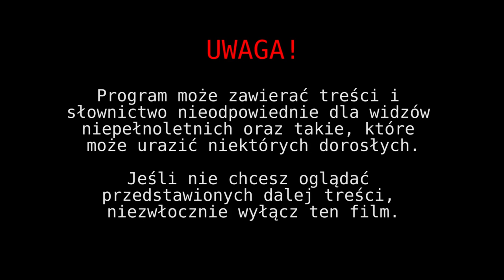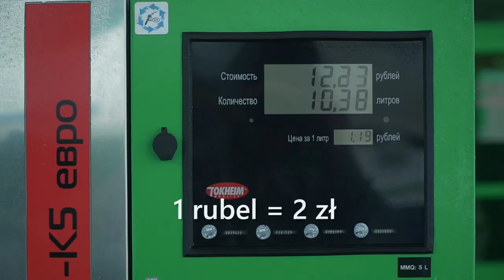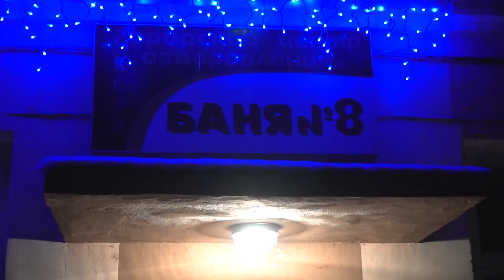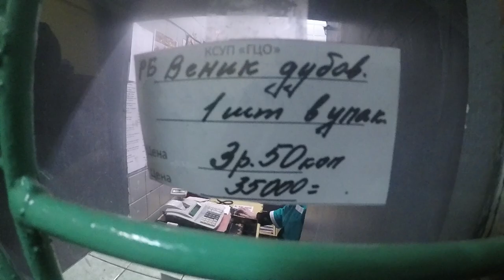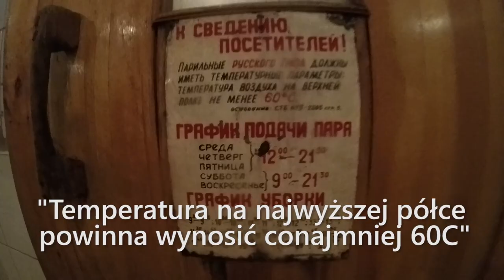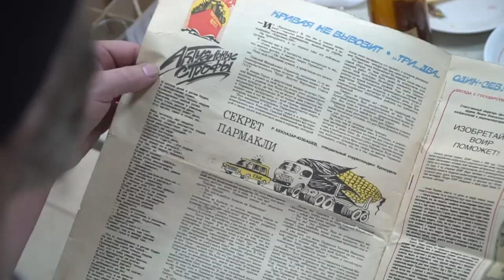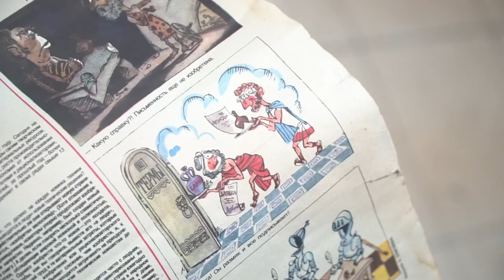Road is my religion - kierunek Czarnobyl odc. 3 [eng. subtitles]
Road is my religion to jeden motocykl, dwa silne charaktery i podróż do miasta Czarnobyl. To serial online w którym kultura przeplata się z tradycjami i dobrą zabawą. W dzisiejszym odcinku zobaczycie białoruską Colę, białoruską banię i dowiecie się co wolno a czego nie.